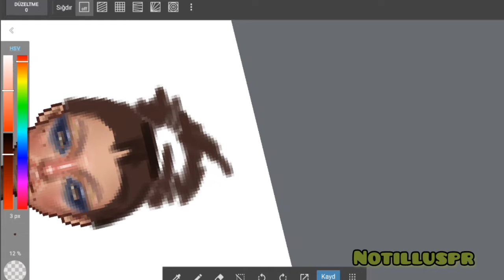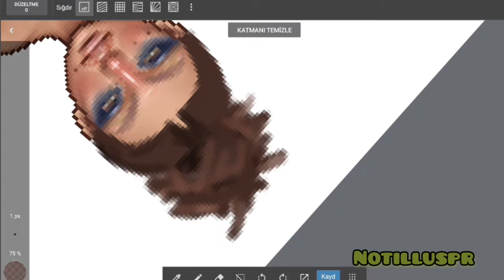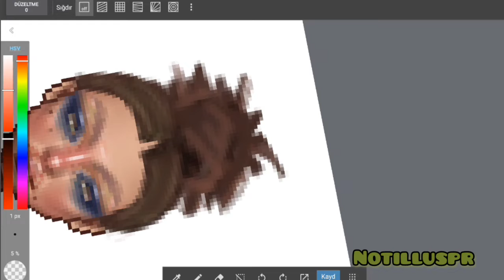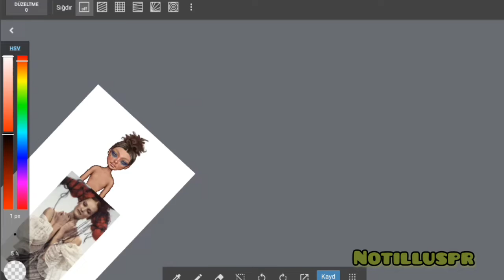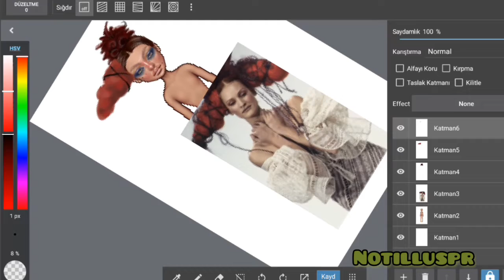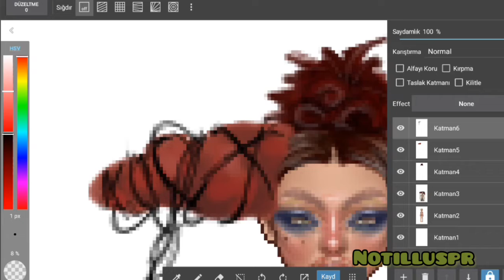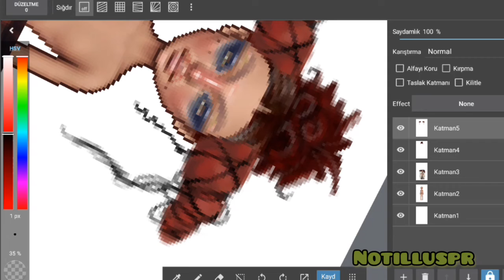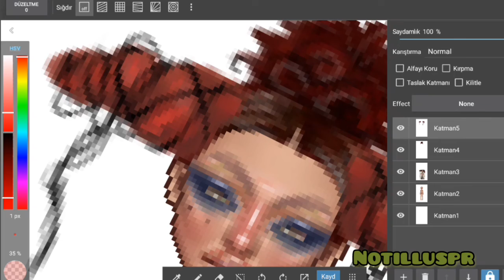john galliano spring 1993 hair design for everskies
its already approved u can but these items in shop